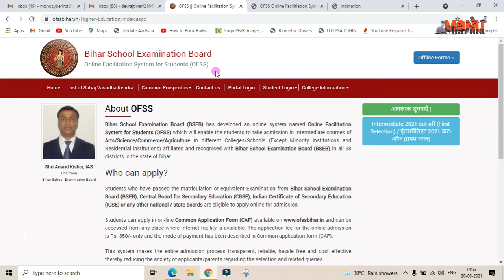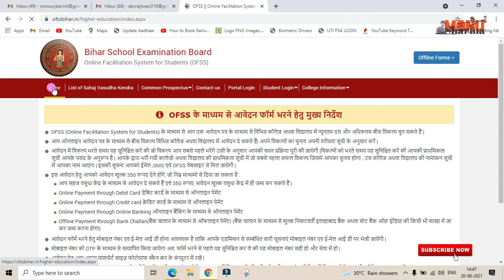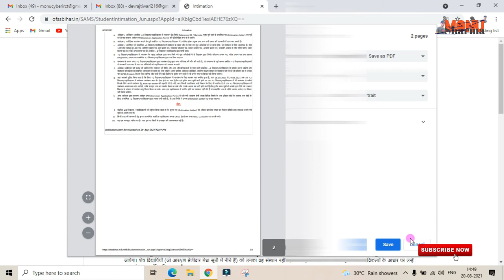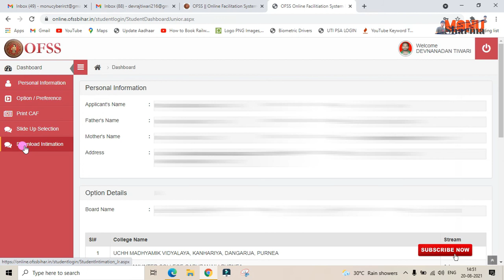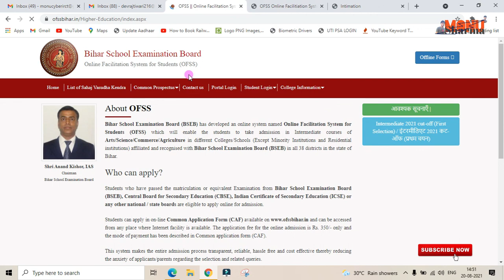OFSS Bihar Inter Admission Intimation Letter Download | OFSS Bihar Server Problem Solved | BSEB 2021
Your Question :-
OFSS Bihar Inter Admission Intimation Letter Download
inter intimation letter 2021,
inter intimation letter download
11th merit list 2021
bseb 11th merit list 2021
11th merit list 2021 bihar board
bihar 11th merit list 2021
11th ka merit list 2021
inter admission merit list
inter admission 2021 merit list
11th merit list kaise dekhe
11th merit list kaise check kare